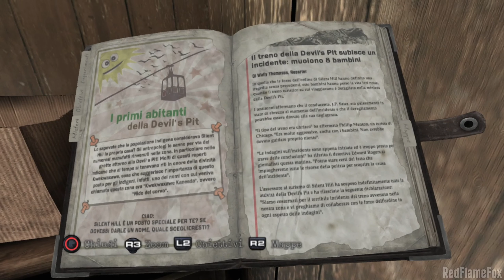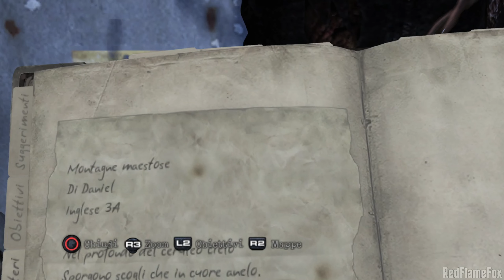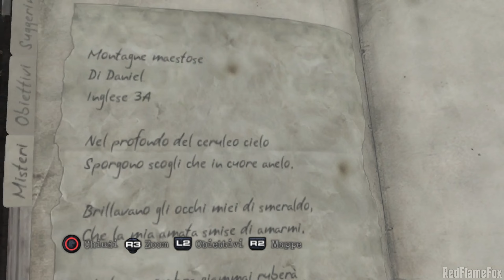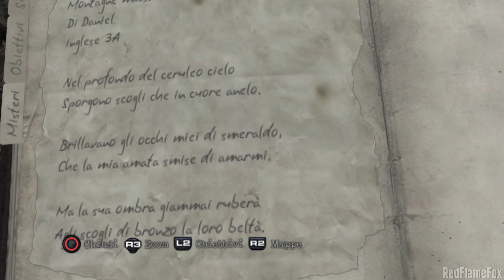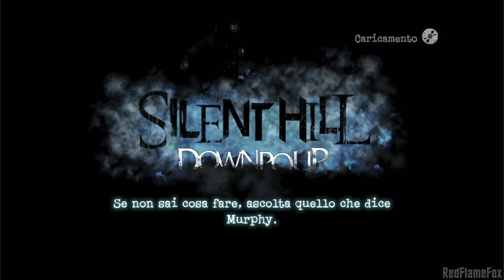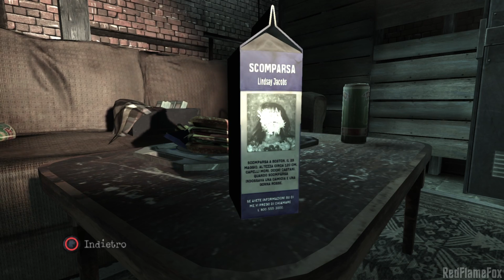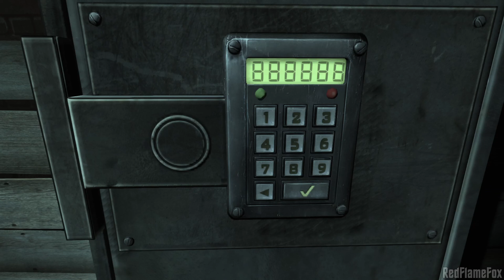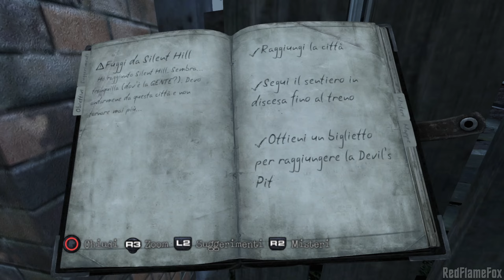Silent Hill: Downpour (ITA) - Parte 3: Primo Incontro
Gameplay in ITALIANO non commentato di Silent Hill Downpour per PS3.